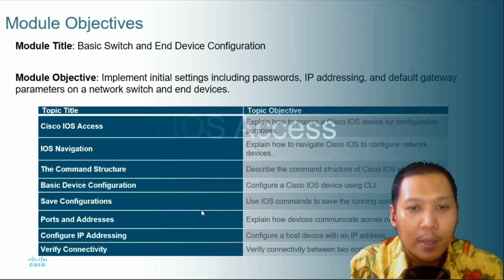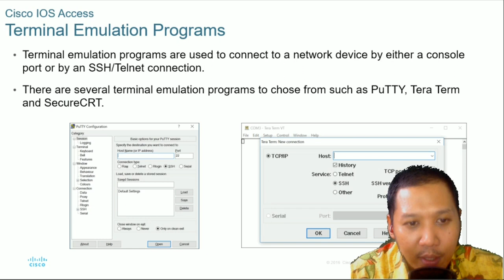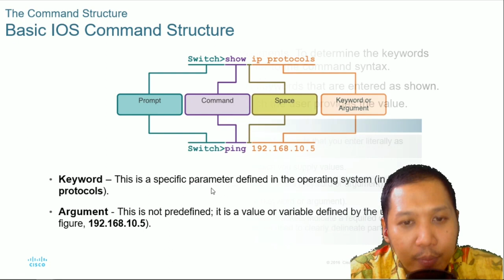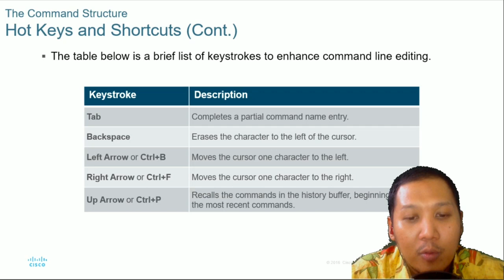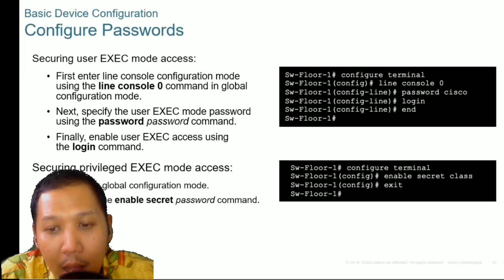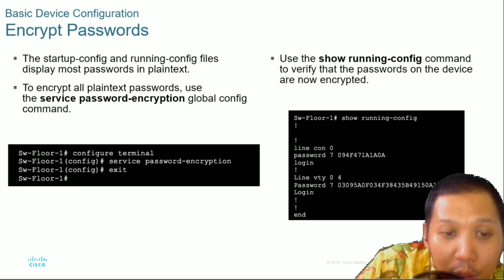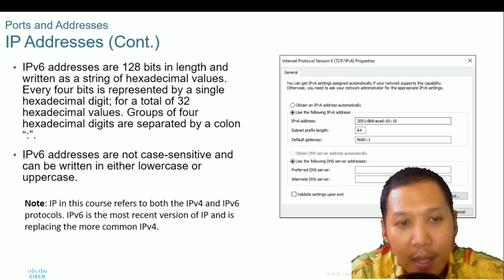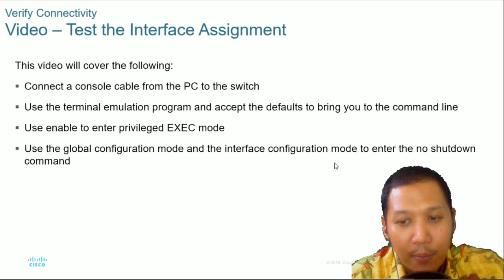Pengenalan Dasar Konfigurasi Cisco IOS - Materi 2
Kuliah Jaringan Komputer , Sistem Informasi Fakutlas Teknik, Universitas Mulawarman . Pengenalan Dasar Konfigurasi Cisco IOS - Materi 2
Sumber : dari Netacad ITN 2 dan penejalasan pak luhur

Dosen :  Hario Jati Setyadi dan Medi Taruk